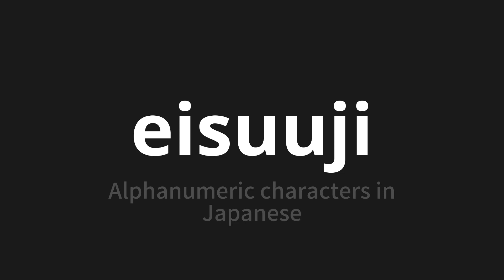How to pronounce eisuuji | 英数字 (Alphanumeric characters in Japanese)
Master the Pronunciation of 'eisuuji | 英数字' - which means : Alphanumeric characters in Japanese 📝 with @PronunciationJapanese 🎓🗣️ - [Your Guide to Japanese]

Learn to pronounce 'eisuuji' perfectly in Japanese with our easy and engaging tutorial by @PronunciationJapanese! 📖📽️ In this comprehensive video, we provide you with native speaker examples 🗣️👂 and phonetic breakdowns 🎵 to ensure you get the pronunciation just right.